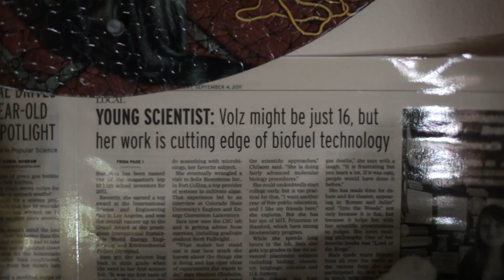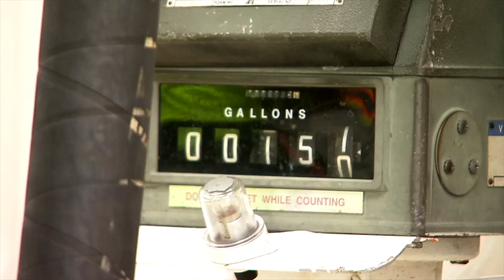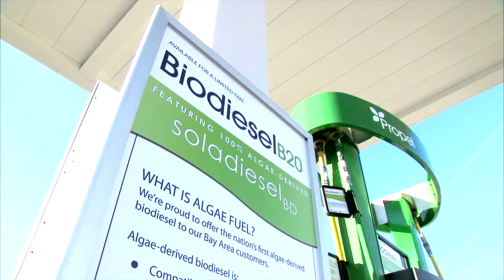Bioenergy: America’s Energy Future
Bioenergy: America's Energy Future is a short documentary film showcasing examples of bioenergy innovations across the biomass supply chain and the United States. The film highlights a few stories of individuals and companies who are passionate about achieving the promise of biofuels and addressing the challenges of developing a thriving bioeconomy. This outreach product supports media initiatives to expand the public’s understanding of the bioenergy industry and sustainable transportation and was developed by the U.S. Department of Energy Bioenergy Technologies Office (BETO), Oak Ridge National Laboratory, Green Focus Films, and BCS, Incorporated.